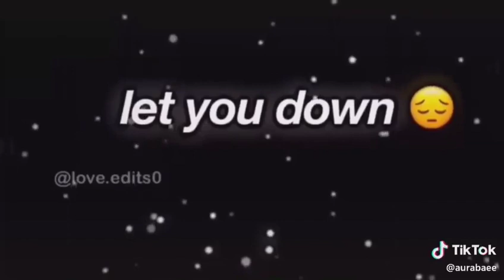Let you down